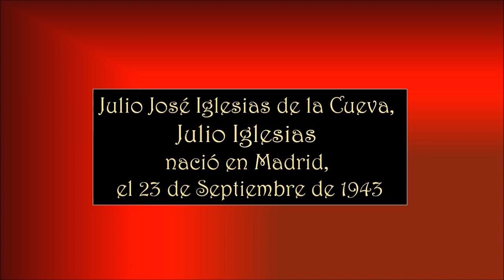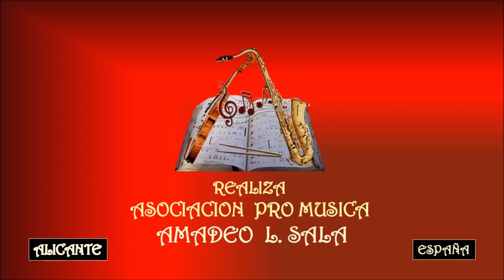JULIO IGLESIAS & PABLO ALBORAN – AMANECÍ EN TUS BRAZOS - Asociación Pro Música AMADEO L. SALA.